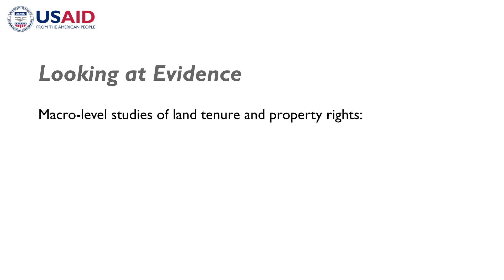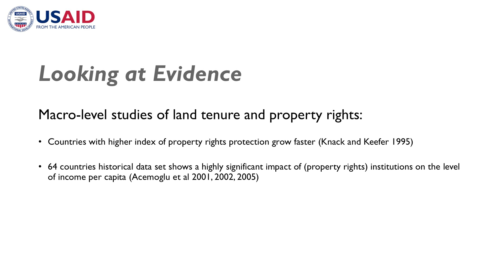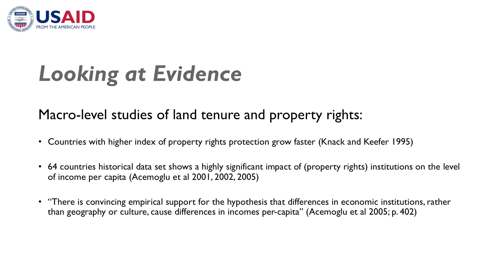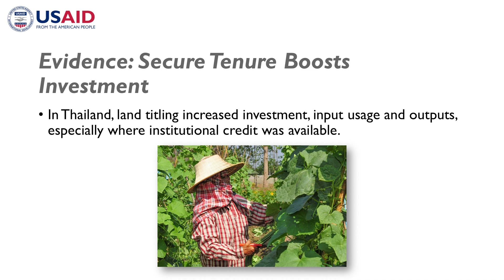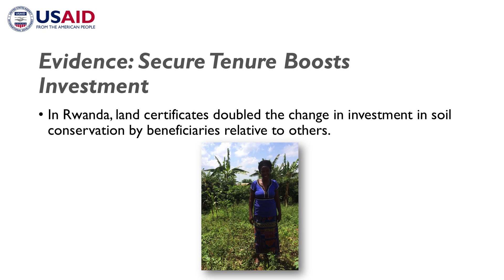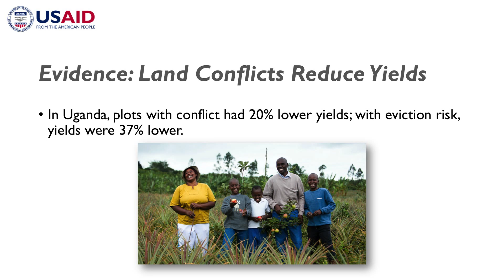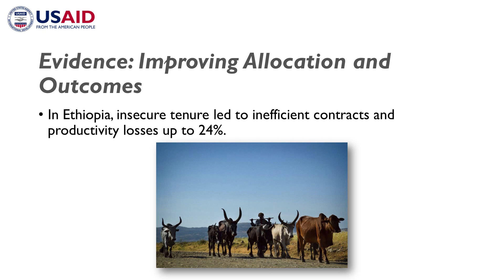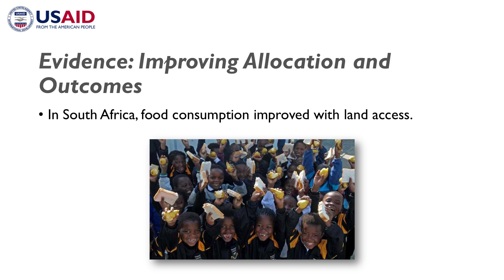LTPR Module 3B Part 5: LTPR and Economic Growth - Evidence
Module 3B Title: Land Tenure, Investment, and Economic Growth
Lecturer: Malcolm Childress